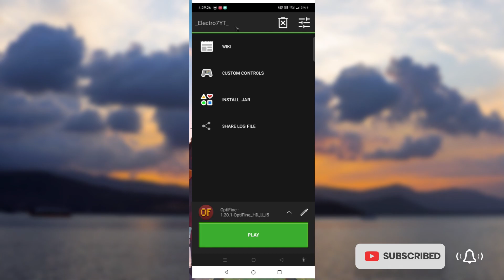How To Play Zink In Adreno GPU🔥 Pojav Launcher Zink Vulkan for adreno 🔥 Electro7YT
Hi Guys!

                             🔥Recommend Videos🔥

                                   🔥Social links🔥

                                       🔥LINKS🔥

link:-  JOIN DISCORD TO GET ALL VIDEO LINKS

LINK IN COMMENTS OR DISCORD ♥️🎉

🔴 CLICK  ON THE LINK YT FILE 🎉
🔴 FIND THE LINK TO GET THE FILE 🎉
🔴SO SIMPLE TO FIND 🎉